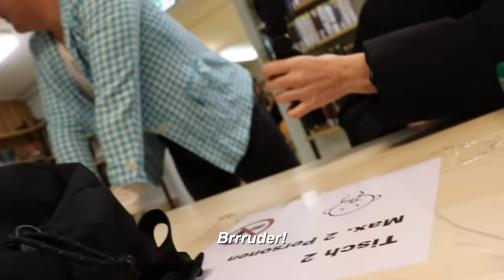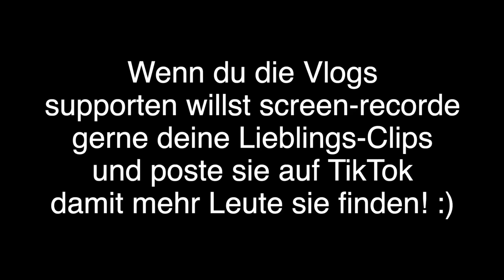DIESES VIDEO SOLLTE NIEMAND SEHEN!!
ANDERE LEUTE IM VIDEO:
Lisa - Instagram @lisa.ueb / YT @michele.winchester
Leon - @leon_01
Michelle - michelle.wonderland
Ginger - @austriasginger
Nina - @ninaxmasha
Erik - @satans_bratan_
Max - @maximilian.mateo
Jerry - @jerryously
Tobi - @mahlzeitösterreich